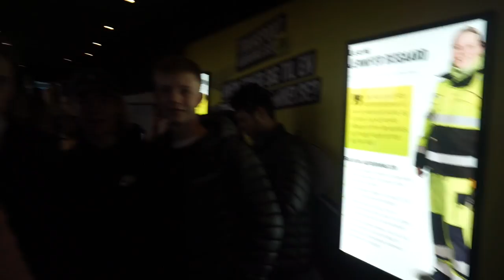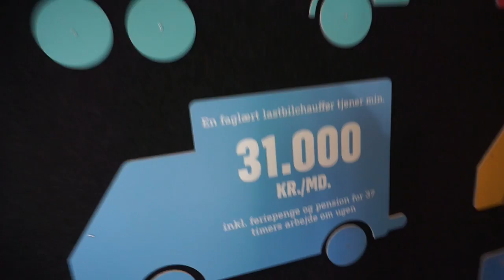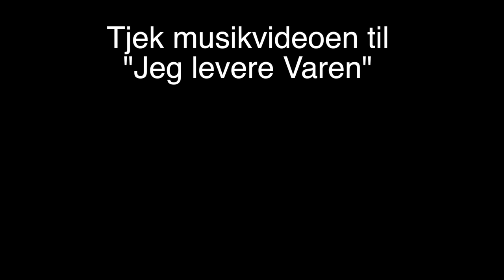LASTBILCHAUFFØR FOR EN DAG!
Denne video er betalt af Transportens Udviklingsfond.

I kan finde musikvideoen lige her og på Job i transports Facebook her

Mest efterspurgte spørgsmål:

- 18 år, har fødselsdag d. 10/10

- Sony a5100